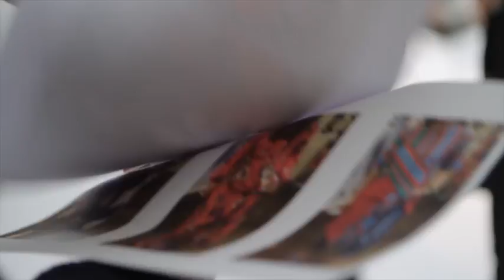Shopbop Presents: Behind the DVF feat. Jonathan Saunders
In honor of Chief Creative Officer Jonathan Saunders's latest collection for DVF, Shopbop Fashion Director Carline Maguire taking an inside look at the designer's bold, graphic world.